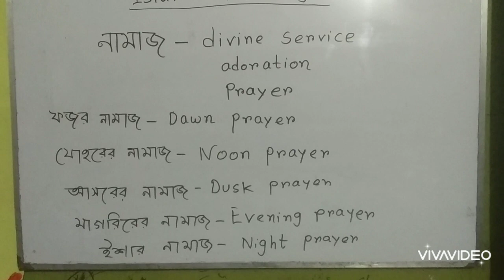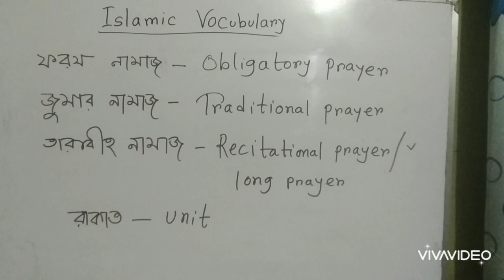Prayer vocubulary.Enrich your vocubulary.